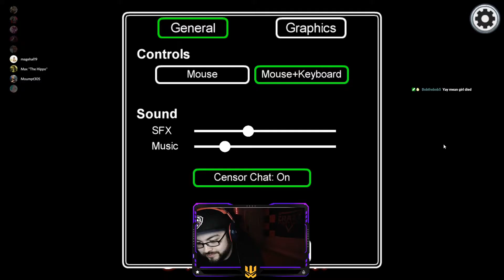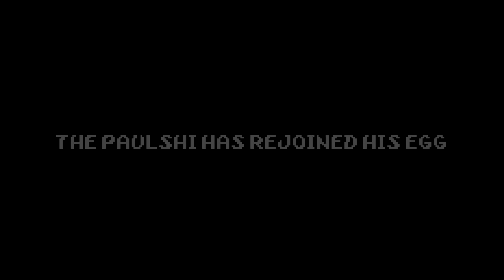Kill Ray Volume 2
I have only one more. The last one, the one I’m driving to right now. The only one left. And when I arrive at my destination, I am gonna kill Ray.